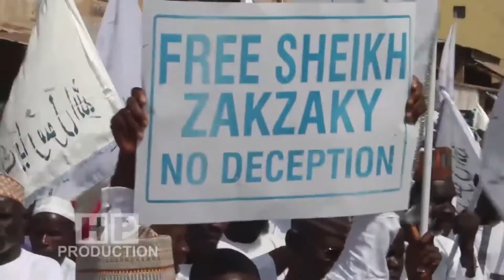Episode 50 Rahotanni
Rahitannin Almizan Tv tare da Hannatu Yusha'u Suleiman